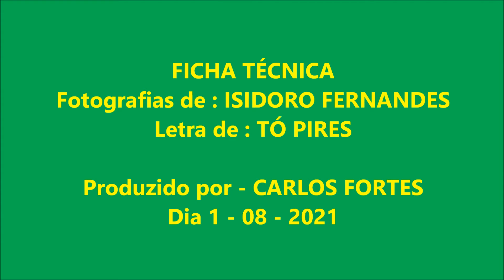TÓ PIRES, FADISTA HUMORISTA, SEREMOS CAMPEÕES